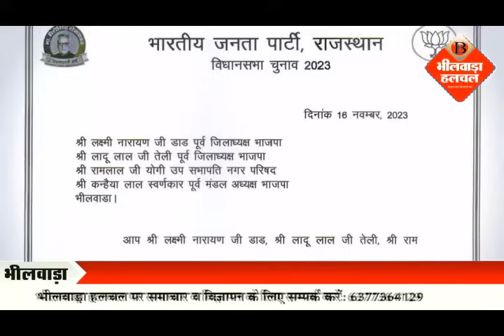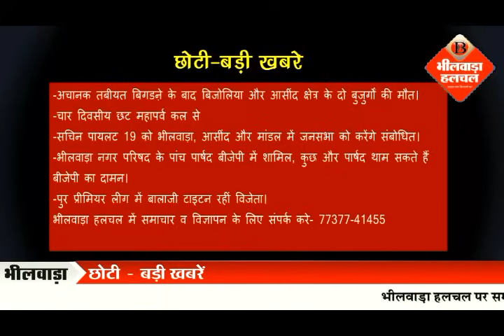भाजपा ने भीलवाड़ा में किसकों किया निलंबित, क्यों पकड़े गए पांच पत्रकार, मोदी भीलवाड़ा आएंगे देखे,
भीलवाड़ा। भाजपा ने बगावत करने वाले कुछ पूर्व व वर्तमान पदाधिकारियों को निलंबित किया है। इन पर पार्टी के अलावा अन्य निर्दलीय प्रत्याशी का समर्थकन करने व प्रचार करने का आरोप है। वहीं पुलिस ने पांच पत्रकारों को गिरफ्तार किया है। प्रधानमंत्री नरेंद्र मोदी 22 नवंबर को भीलवाड़ा के मोदी ग्राउंड या सुखाडिय़ा स्टैडियम में से एक जगह सभा करेंगे। ऐसी और भी बड़ी खबरों के लिए देखे भीलवाड़ा हलचल का वीडियों न्यूज बुलेटिन।